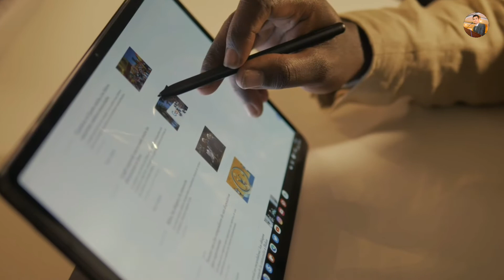Humbistari andharay ma ho ya roshani ma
Hello friends !
Jamal Hassan is here with a new video on the title " Humbistari andharay ma ho ya roshani ma | humbistari "
If you like this video share with your all friends.

Stay happy
Keep watching
Jamal Hassan you tube channel.

Our work is totally for educational purpose we are doing this job just to educate the people and also we want to aware people about the reality of present time and also reality of present affairs.
So take it in educational point.